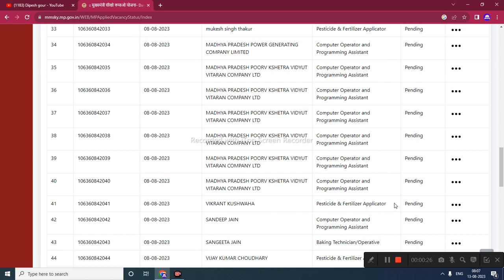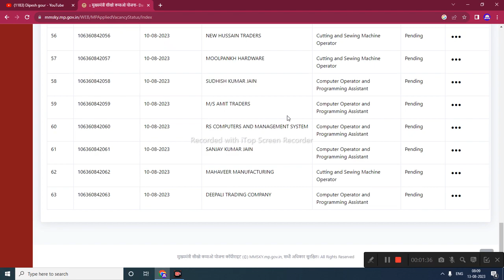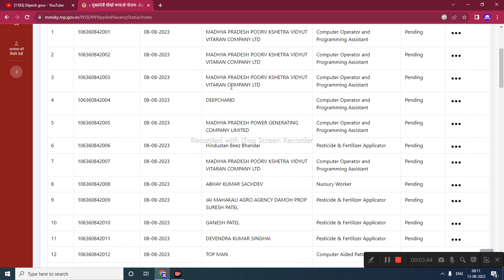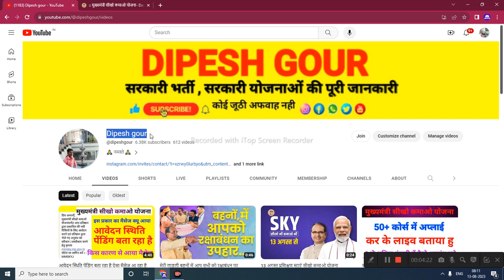13 अप्रैल अपडेट आज से सभी को इंटरव्यू का मैसेज आएगा sikho kamao yojna update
13 अप्रैल अपडेट आवेदन स्थिति पेंडिंग बता रहा accept कैसे करे sikho kamao yojna update @dipeshgour

My others social media link follow

mmsky
dipesh gour
mukhyamantri sikho kamao yojana regist..
mmsky update
jan seva mitra interview result
mmksy
mukhyamantri sikho kamao yojana new u.
mp jan seva mitra result
jan seva mitra ka result kab aaega
sCore card kaise banaye
sikho kamao yojana registration kaise
kare
sikho kamao yojana me apna naam
kaise dekhe
sikho kamao yojana courses listsikho kamao yojana anubandh kaise

      😍DIPESH GOUR😍